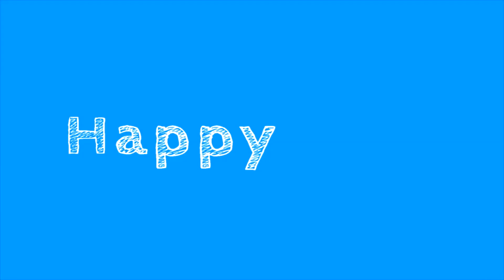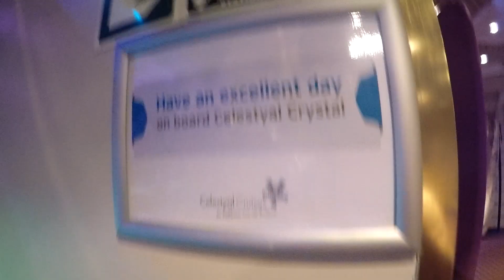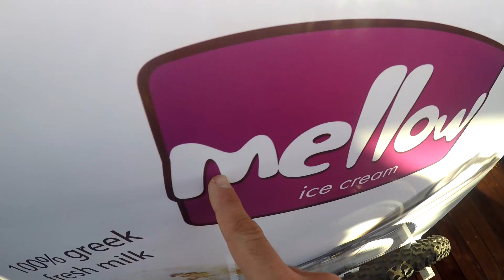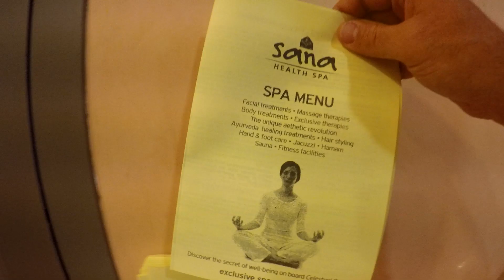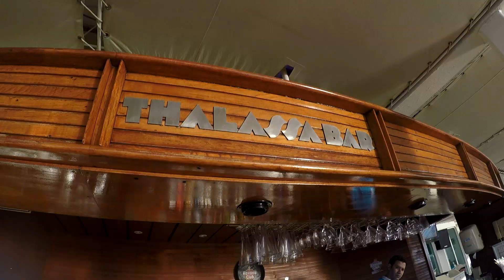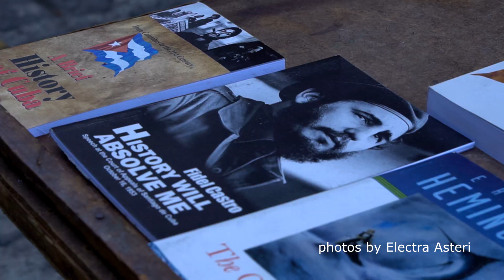Κρουαζιέρα στην Κούβα!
VLOG στο Celestyal Crystal! Προπάθησα να το ανεβάσω από εκεί αλλά δεν τα κατάφερα!